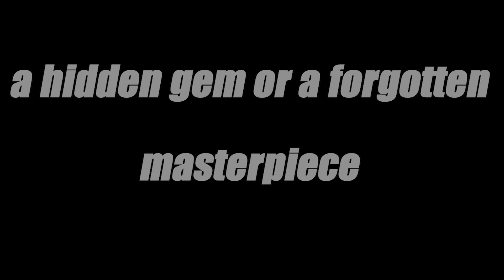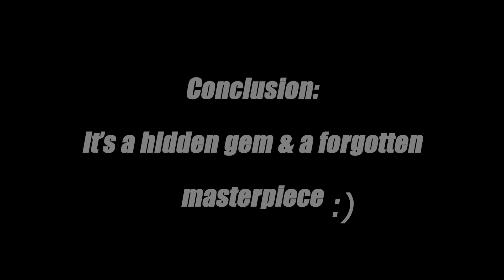is this anime a hidden gem or a forgotten masterpiece?